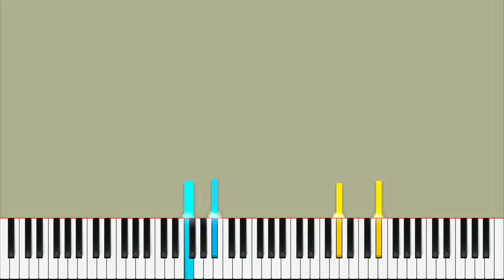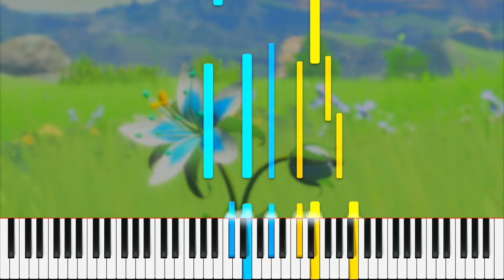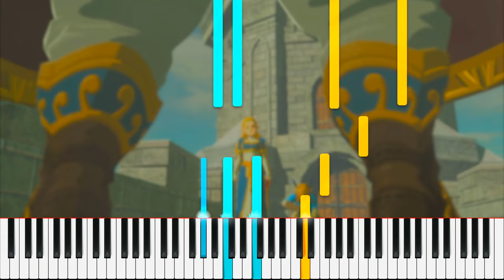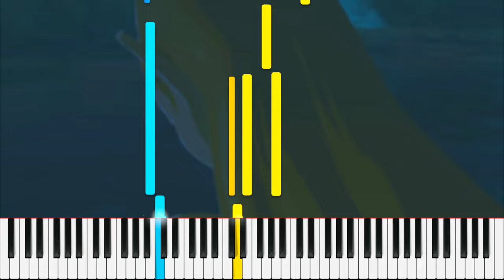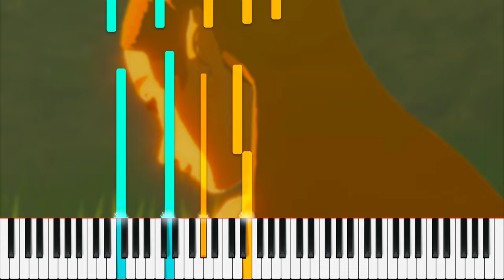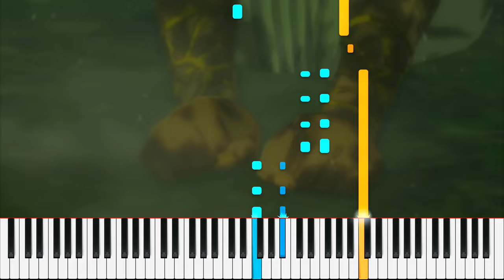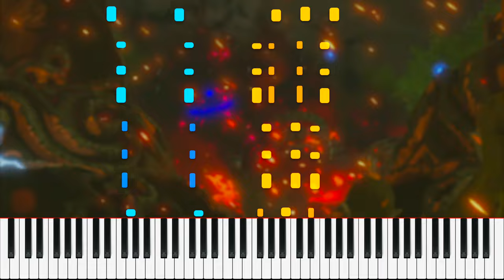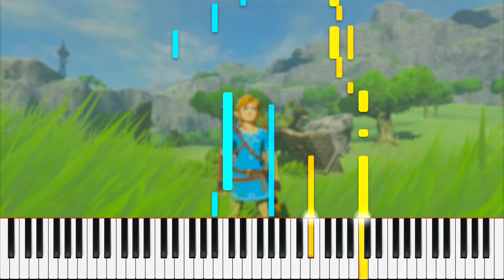Memories of Hyrule ~ Music From The Legend of Zelda: Breath of the Wild (+ Sheet Music)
Introducing my second album release ~ Memories of Hyrule ~ featuring the piano music from Link's captured memories, plus a bonus track once Link has collected the final memory:

00:00 Recovered Memory
00:24 Subdued Ceremony
00:43 Resolve and Grief
1:13 Blades of the Yiga
1:51 Silent Princess
2:56 Father and Daughter
5:31 Slumbering Power
6:27 To Mount Lanayru
7:41 Return of Calamity Ganon
10:12 Despair
11:38 Zelda’s Awakening
13:52 Zelda’s Wish

This album follows the collected memories in chronological order, and pays close attention to try and recreate the original sound. Make sure you’re following me on your preferred music service to be the first to listen to my next music releases!

Huge thanks to @Gamebits and @GamersPrey for the background visuals!